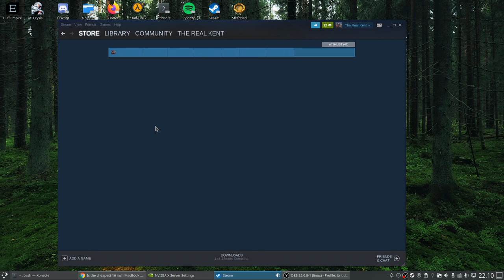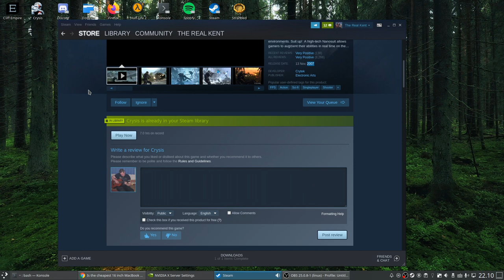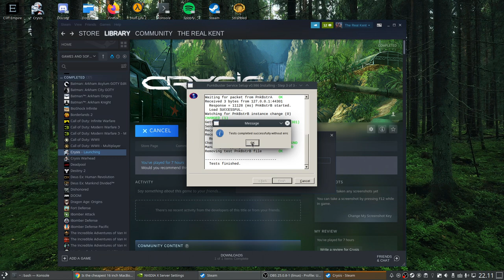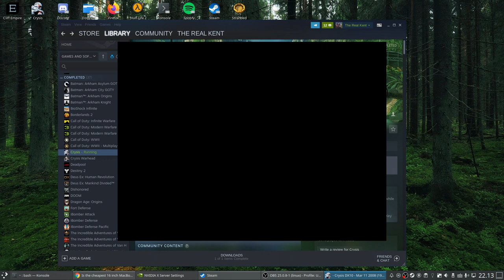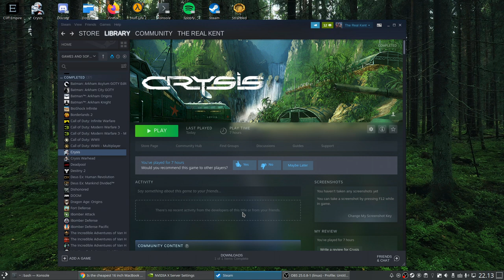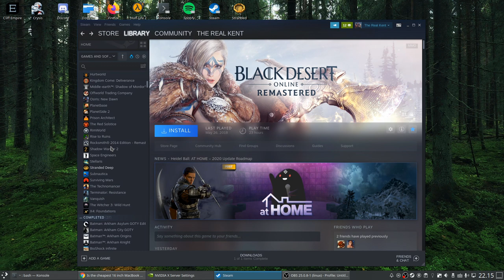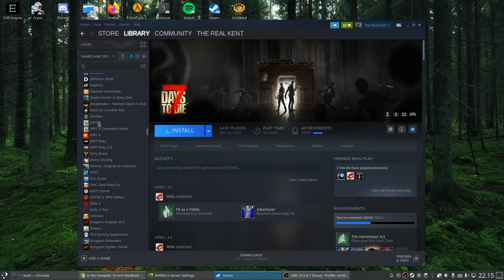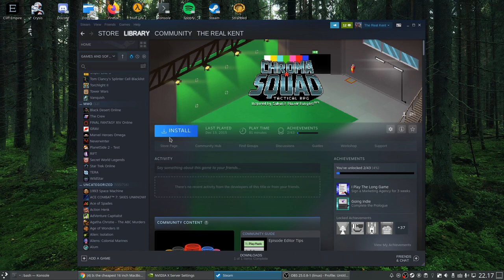Can it run Crysis? - Arch Linux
Just a little video where i try to run Crysis without any tweaking.

--INFO ­